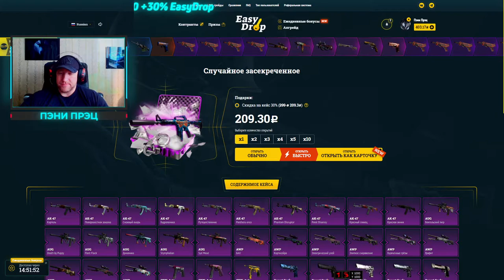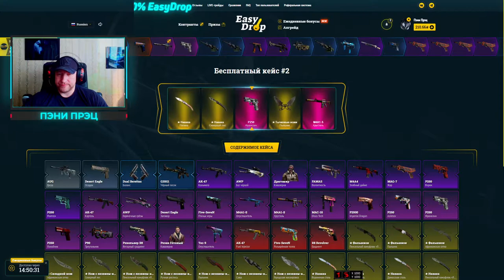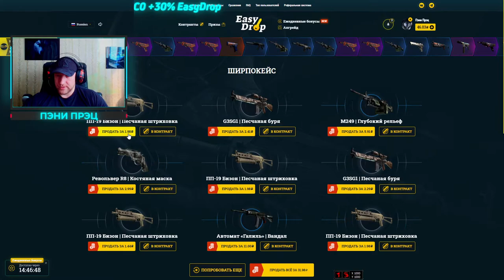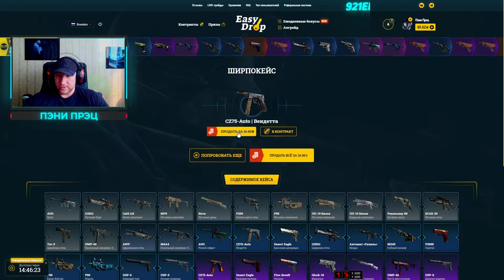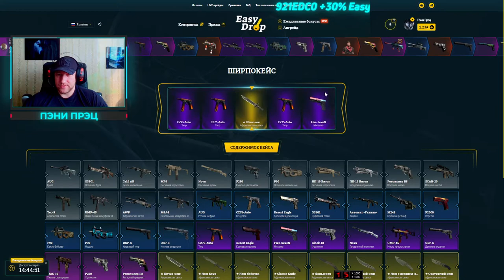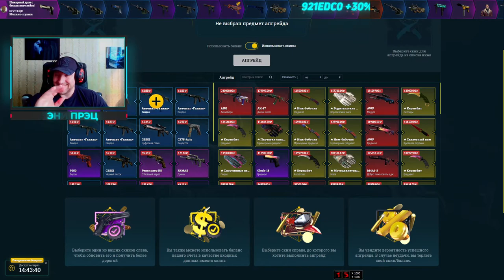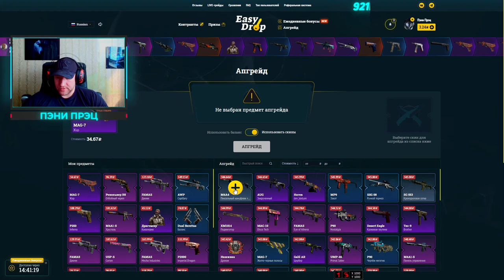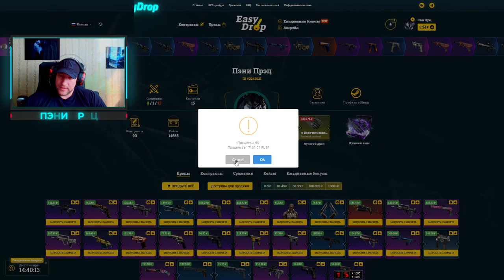EasyDrop ► Челлендж ► День 18 ► Чего только не выбил